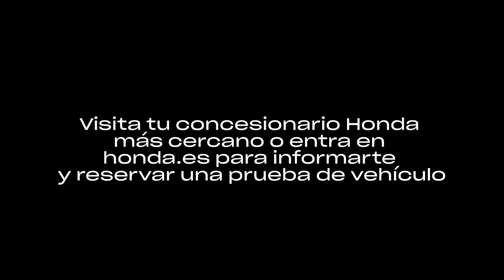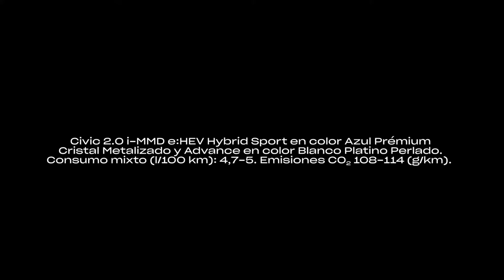Honda Civic e:HEV 2022 | Rendimiento híbrido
El nuevo Honda Civic e:HEV es un Full Hybrid autorrecargable, por lo que no hace falta enchufarlo.